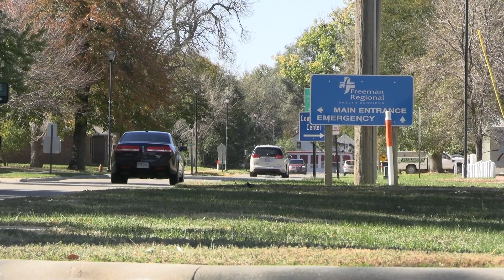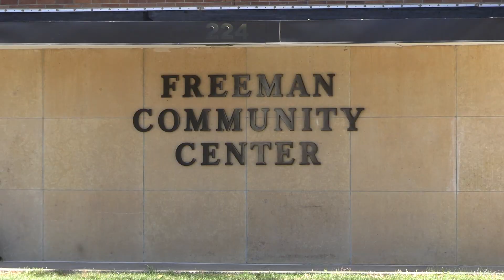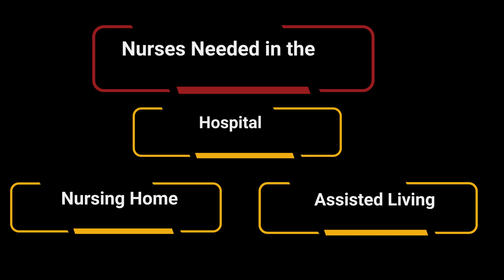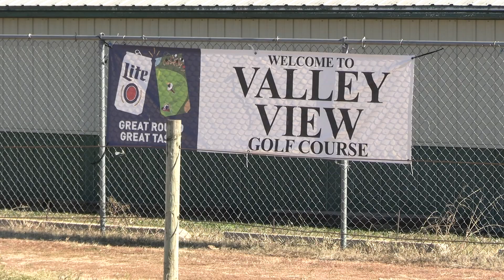Freeman Regional Health Services: Living and Working in a Great Town. Video #4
Learn more about job opportunities with Freeman Regional Health Services, through the SDAHO Hometown Healthcare Hero Campaign. See what life living in Freeman, South Dakota could be like while building your healthcare career.